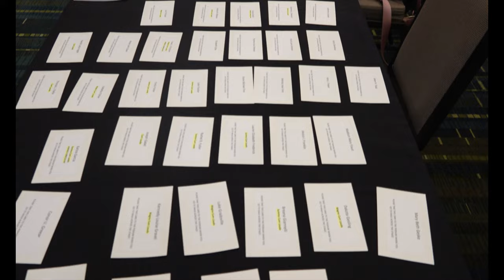Mount Mercy University Commencement 2023 Recap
On Sunday, May 14, the Mount Mercy Class of 2023 officially went from students to alumni! Congratulations to all of the graduates!